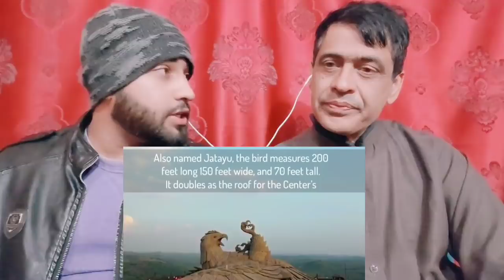Top 5 Amazing Indian Statues In The World 2021 By|Pakistani Family Reactions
.credits.

     Wajahat:-    Sheikhwajahat007